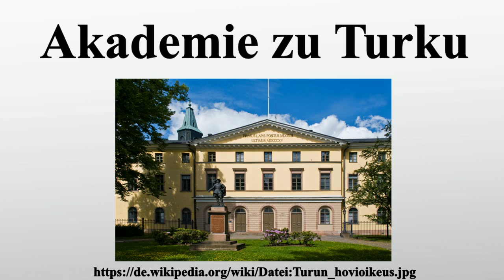Akademie zu Turku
Vielen Dank für Ihre Unterstützung:

Die Akademie zu Turku war die erste Universität Finnlands und die Vorgängerin der Universität Helsinki.Sie wurde 1640 in Turku gegründet und 1828 nach Helsinki verlegt.Sie ist nicht zu verwechseln mit der 1918 gegründeten Åbo Akademi.1640 gründete die schwedische Königin Christina mit der Unterstützung des Generalgouverneurs von Finnland Per Brahe des Jüngeren und des Turkuer Bischofs Isaacus Rothovius die Königliche Akademie zu Turku.

Bild-Copyright-Informationen
Urheber Info: Markus Koljonen (Dilaudid) with thanks to Jontts